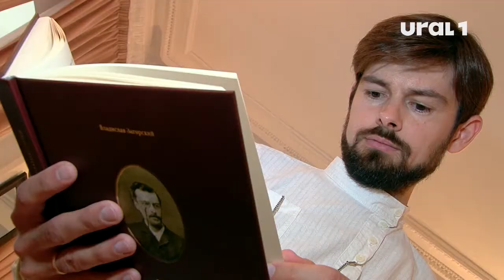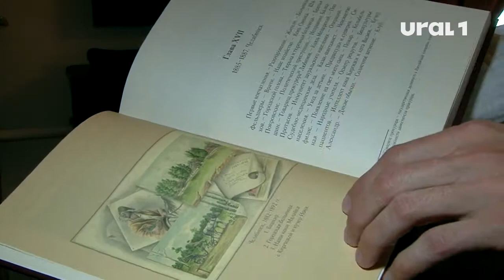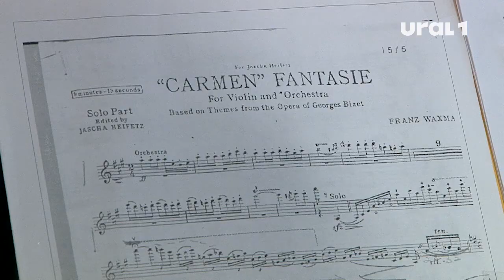Общественные собрания 19 века вернутся в Челябинск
В прошлое отправилась и наша съемочная группа.